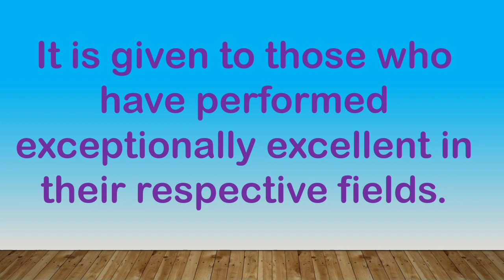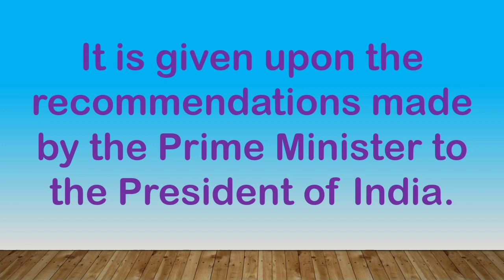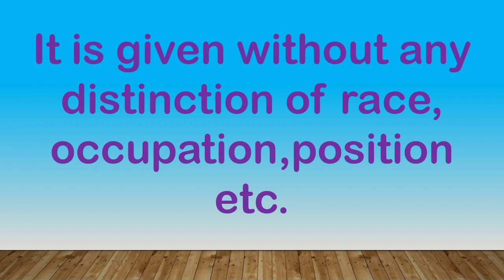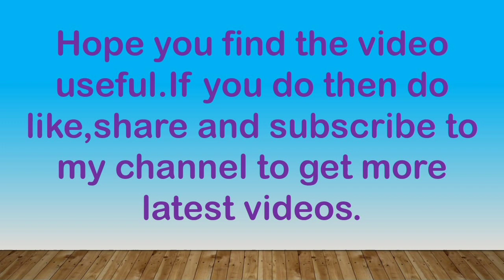Fifteen lines on Bharat Ratna /Short essay on Bharat Ratna/Few lines on Bharat Ratna